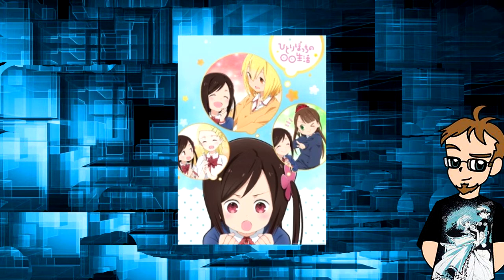Spring 2019 Anime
From Kimetsu no Yaiba to Cinderella Nine here are my first impressions of a handful of shows I'm watching this season and already Spring looks to be a great season!